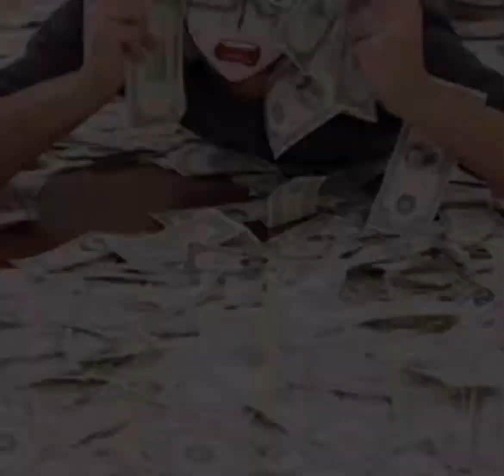Byakua togami edit // sick of you //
I actually tried this time